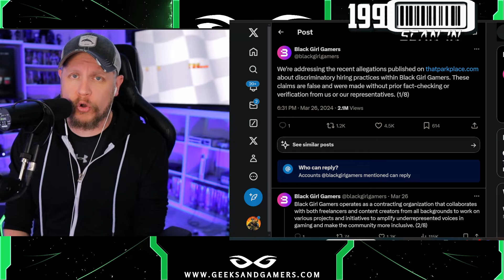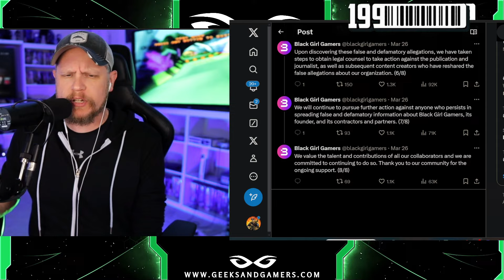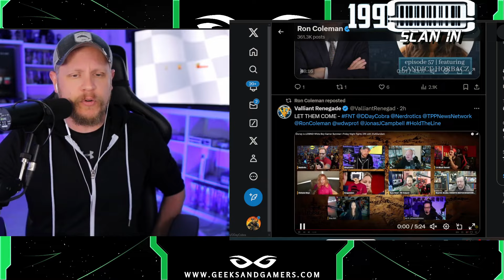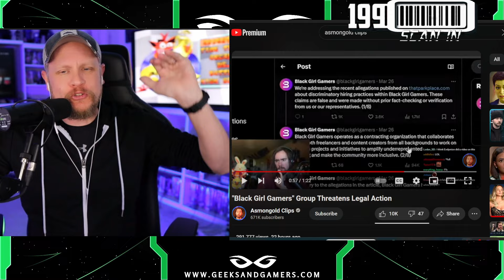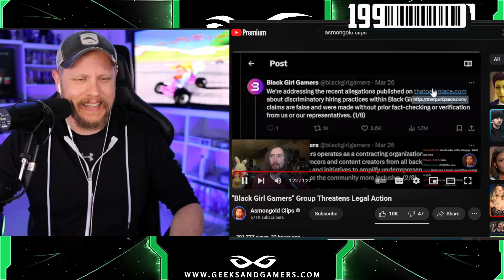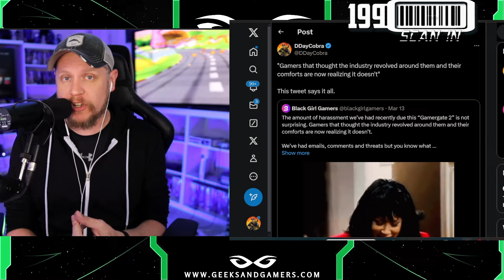"Black Girl Gamers" Facing MASSIVE Legal Backfire